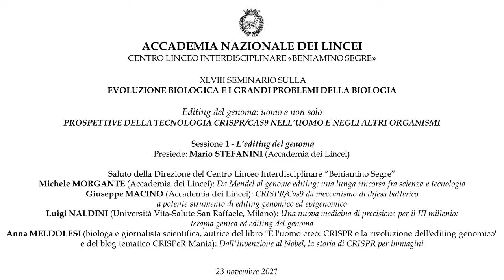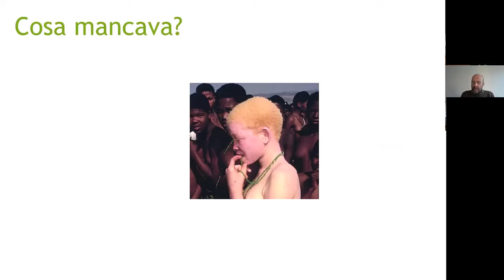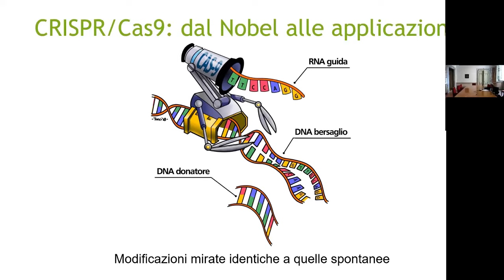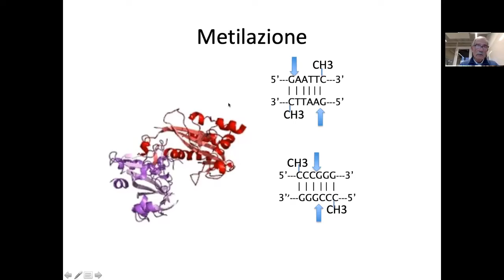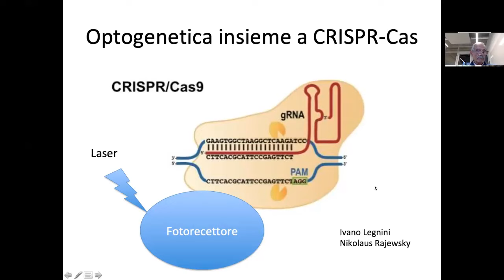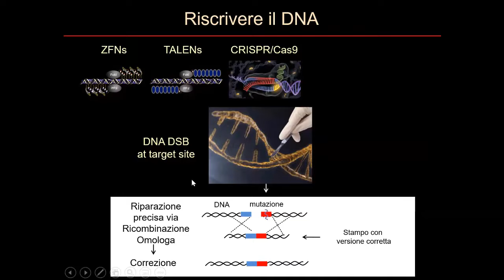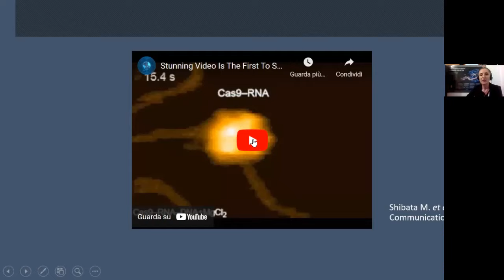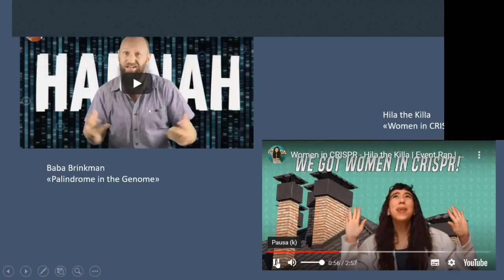XLVIII Seminario sull'Evoluzione biologica: Prospettive della tecnologia CRISPR/Cas9 - 23/11/2021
XLVIII Seminario sull'Evoluzione biologica: Prospettive della tecnologia CRISPR/Cas9 - del 23, 24 e 25 novembre 2021 - parte 1